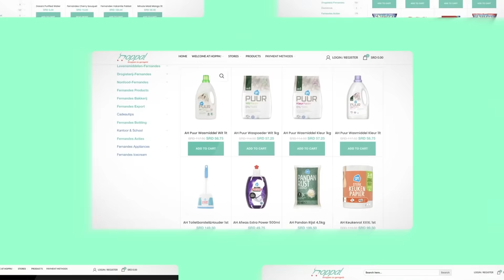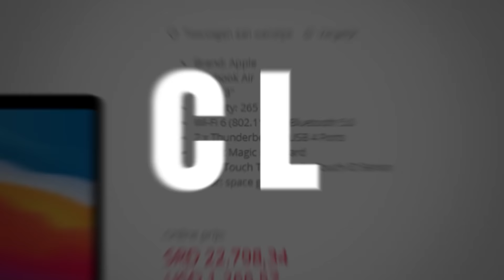FERNANDES YOUTUBE COOKING SHOW PART 1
De magie van Kerst is wanneer we in gezelschap koken en ervan genieten.
Wil jij weten wat wij voor Kerst in elkaar hebben gezet⁉️